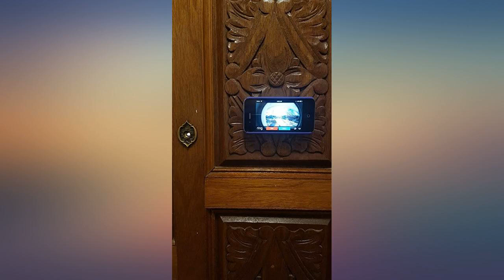Ring Video Doorbell (1st Gen) – 720p HD video, motion activated alerts, easy installation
Main Features:
720p HD video doorbell that lets you see, hear and speak to people from your phone, tablet, or select Echo device.. Get notifications whenever motion is detected by adjusting your motion zones.. With Live View, you can check in on your home any time through the Ring app.. Easily setup your Ring Video Doorbell by connecting to wifi via the Ring app and mounting in your desired location.. Powered by a built-in rechargeable battery or connects to existing doorbell wiring. With a Ring Protect Plan (subscription sold separately), record all your videos, review what you missed for up to 60 days, and share videos and photos.. Connect your Ring doorbell with Alexa to hear announcements on your compatible Echo device when your doorbell is pressed and see a live view of your camera if you have an Echo device with a screen. Talk to visitors by saying “Alexa, talk to the front door.”. Includes privacy features, such as customizable privacy zones and audio privacy, to focus only on what's relevant to you.